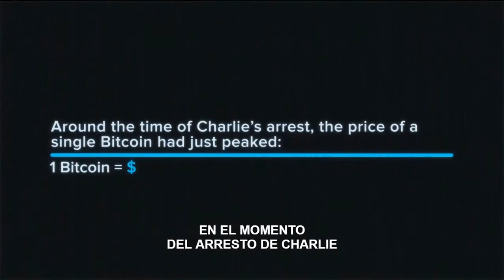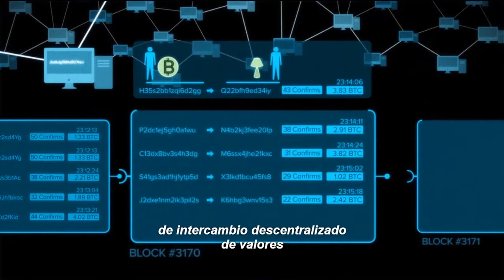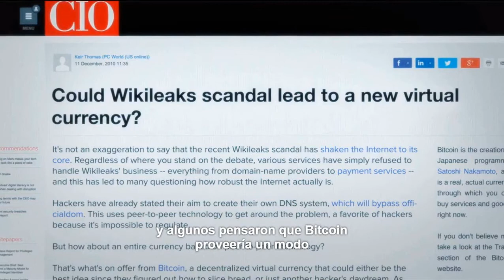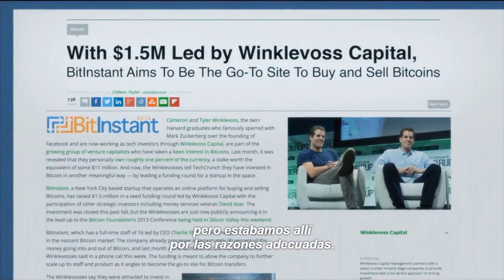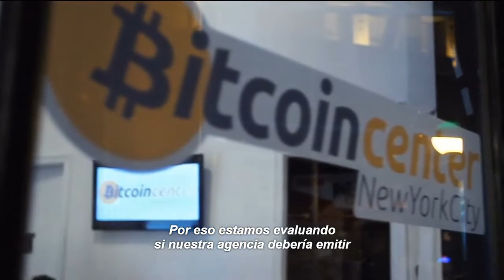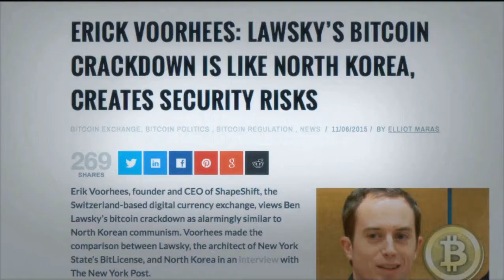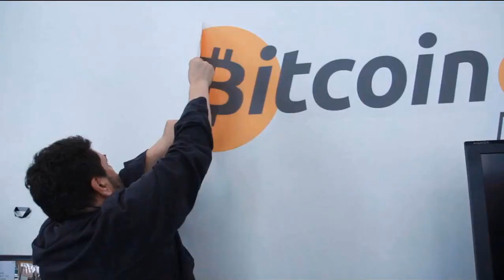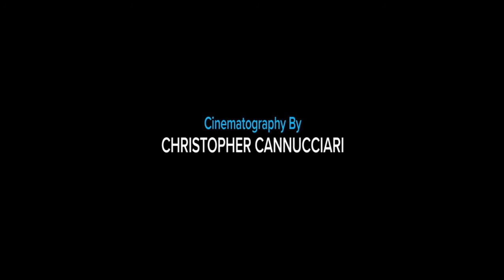Bitcoin el Documental la Historia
Links / Enlaces

¡Hola a todos! En este video vamos a hablar sobre los indicadores satoshiAlpha1 y por qué son excelentes para el trading de criptomonedas, forex y bolsa tradicional. Te introduciremos al mundo de los Tokens y Stablecoins, y cómo interactúan en el ecosistema de las criptomonedas.

Si estás interesado en el mundo de las criptomonedas y quieres mantenerte al tanto de las últimas noticias y tendencias, este contenido es para ti. Vamos a explorar la volatilidad de los mercados y cómo la capitalización de estas monedas digitales afecta tus inversiones.

No pierdas la oportunidad de aprender sobre inversiones inteligentes y cómo maximizar tus ganancias en el mercado financiero. Hablaremos sobre el principio del Libro Mayor en blockchain y el consenso que asegura las transacciones en la red. inversiones inversionesinteligentes bitcoincolombia bitcoinmexico bitcoinargentina bitcoinmedellin bitcoinpuertorico bitcoinlatino bitcoinlatinoamerica bitcoinelsalvador🇸🇻

En nuestro canal encontrarás contenido exclusivo sobre finanzas personales, consejos para el éxito en los negocios y el emprendimiento. Explicaremos cómo funcionan el arbitraje y el halving en el universo de las criptomonedas.

Además, queremos llegar a la comunidad latina y compartir nuestro conocimiento con todos ustedes. ¡Únete a nuestra comunidad de latinos y latinas en TikTok y descubre las oportunidades que te esperan en el trading de pares y la liquidez de las criptomonedas!

Esperamos que este contenido sea de tu interés y te invitamos a seguirnos para más videos emocionantes. ¡Nos vemos en el próximo video!